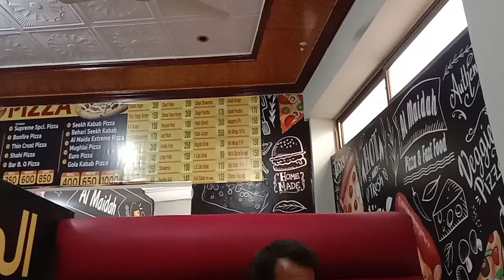8 February 2022